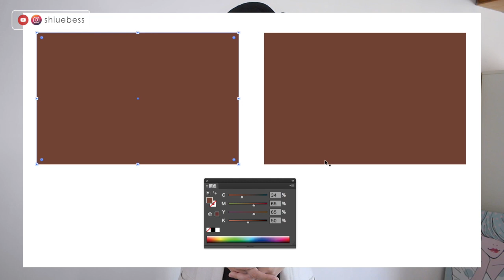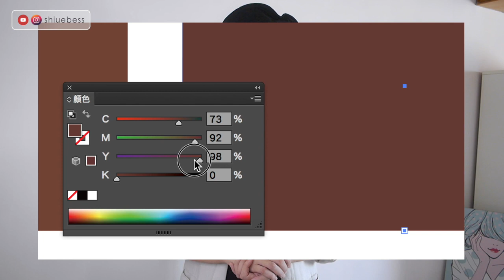咖啡色印出來好黑？1個重點，CMYK要這樣改 老師沒教的事｜薛零六Bess Shiue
AI檔案印刷前，如果色彩模式從RGB轉成CMYK，有兩點要注意

謝謝你們：）